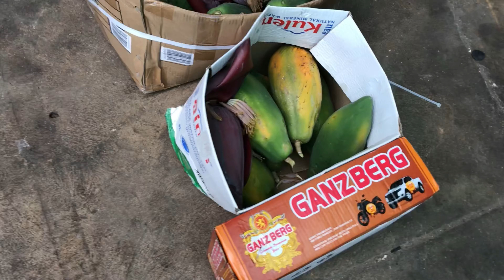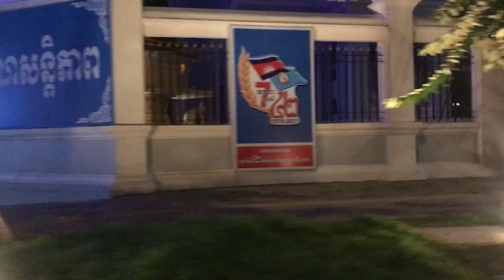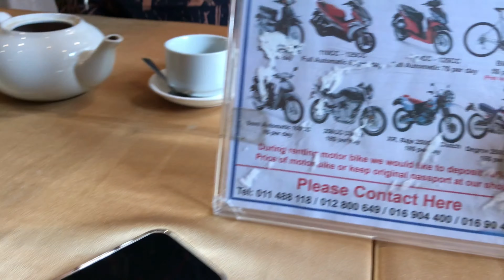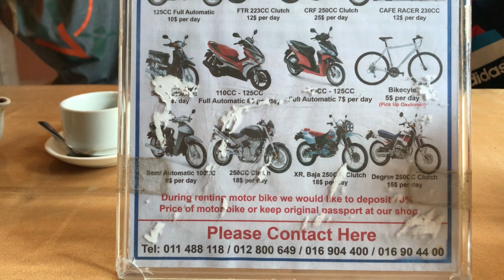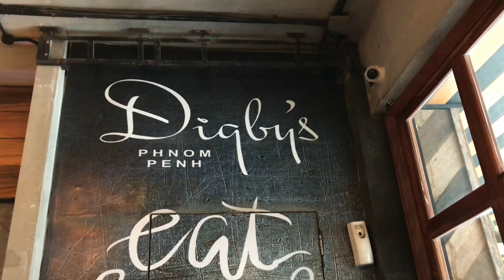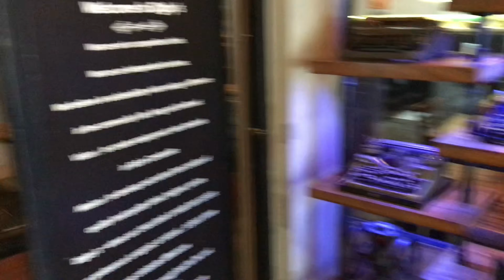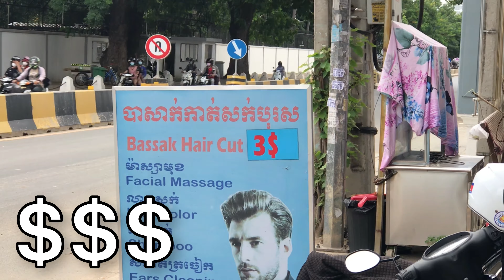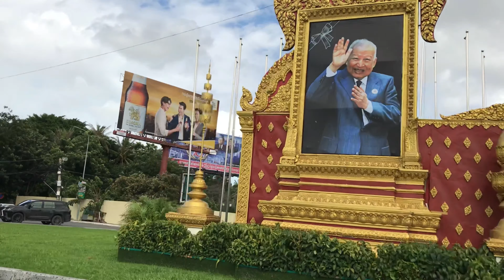Wielozadaniowa misja Phnom Penh.